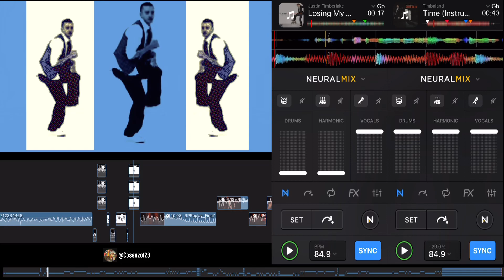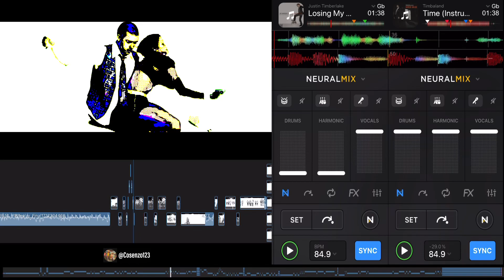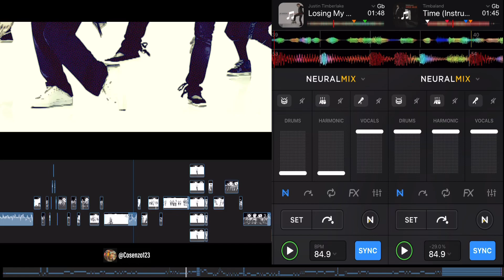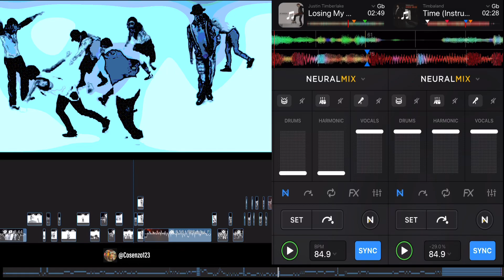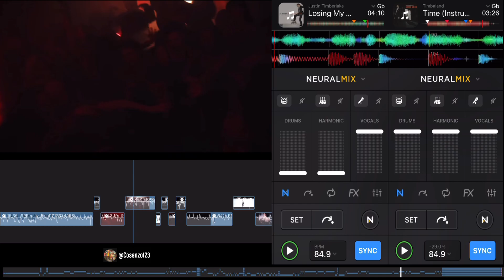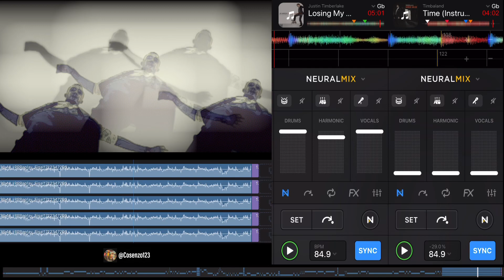Justin Timberlake, Timbaland - Losing My Way Remix (Producer’s View)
Behind the scenes dashboard view of how I edited the video and remixed the music for:

Tools used (Apple iOS)
1. Music remixing - djay by Algoriddim GmbH
2. Video editing - Lumafusion
3. Hardware - iPad Pro

Music (Gb @85 bpm)
1. Losing My Way (Vocals) - Justin Timberlake
2. Time (Instrumental) - Timbaland